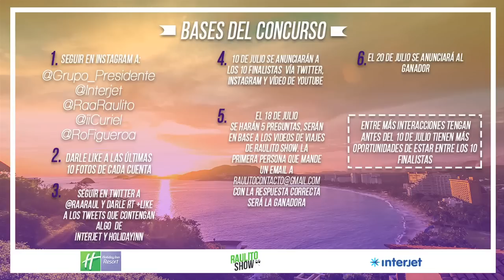RAULITO VIAJA A IXTAPA con Laura Curiel